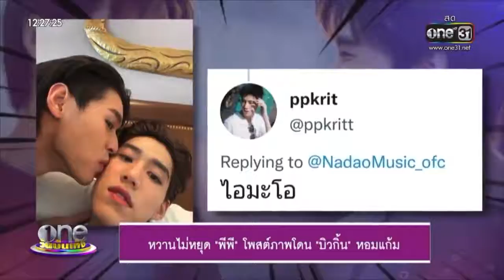ปิดแผงของจริง